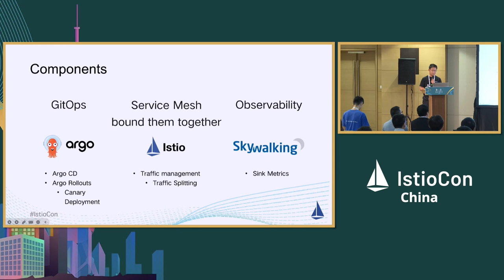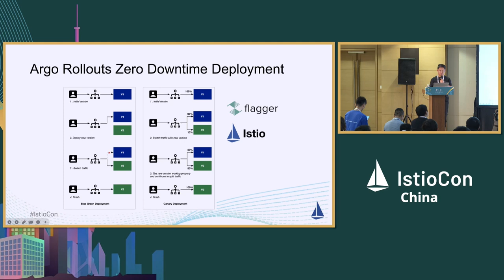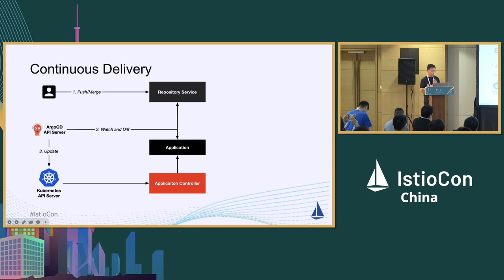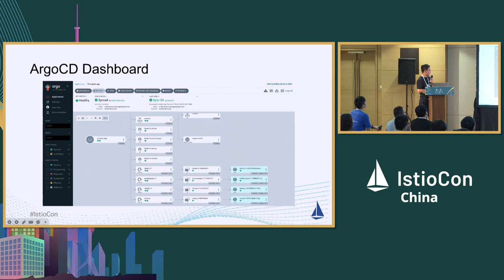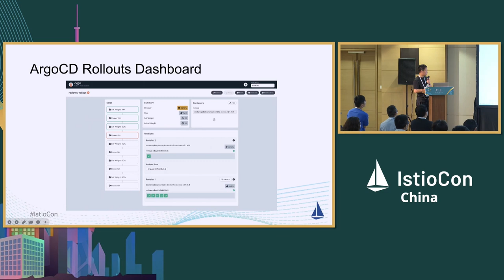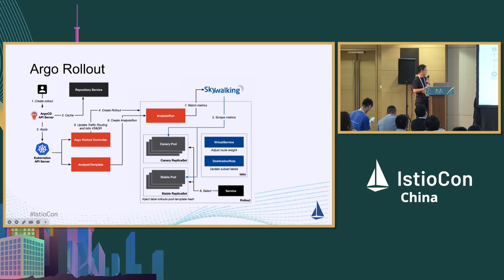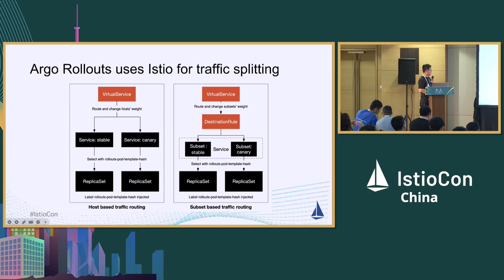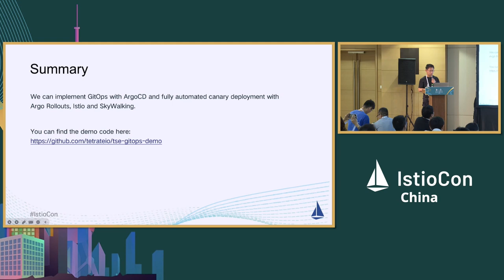How to Achieve the Perfect Union of GitOps and Observability with Argo, Istio, and... - Jimmy Song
如何在 Argo、Istio 和 SkyWalking 中实现 GitOps 和可观察性的完美结合 | How to Achieve the Perfect Union of GitOps and Observability with Argo, Istio, and SkyWalking - Jimmy Song, Tetrate

GitOps 是一种在 Kubernetes 中管理应用程序和基础设施的流行方式。它通过将配置存储在 Git 中，并使用 CI/CD 流水线自动部署应用程序，简化了应用程序管理。然而，传统的 GitOps 方法有一个缺点：它们不提供可观察性。这意味着跟踪应用程序的健康和性能可能会很困难。在这个演讲中，我们将讨论如何使用可观察性和 Istio 实现真正的 GitOps。我们将使用 Argo 项目，包括 ArgoCD 和 Argo Rollouts，来实现 GitOps。我们将使用 Istio 实现无停机的流量迁移。我们将使用 SkyWalking 收集应用程序指标，而 Istio 将根据这些指标自动迁移流量。

GitOps is a popular way to manage applications and infrastructure in Kubernetes. It simplifies application management by storing configuration in Git and using a CI/CD pipeline to automatically deploy applications. However, traditional GitOps methods have one drawback: they don't provide observability. This means it can be difficult to track application health and performance. In this presentation, we will discuss a way to achieve true GitOps using observability and Istio. We will use the Argo project, including ArgoCD and Argo Rollouts, to implement GitOps. We will use Istio to implement traffic migration without downtime. We will use SkyWalking to collect application metrics, and Istio will automatically migrate traffic based on those metrics.